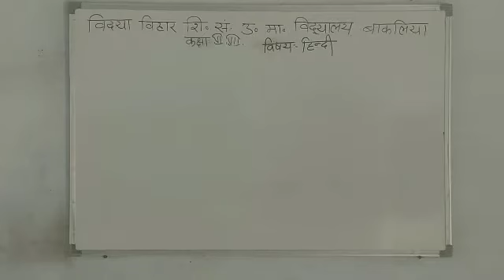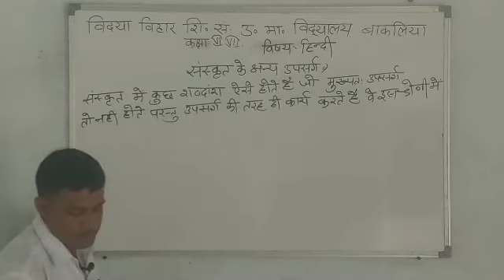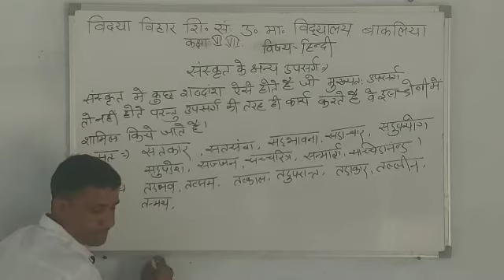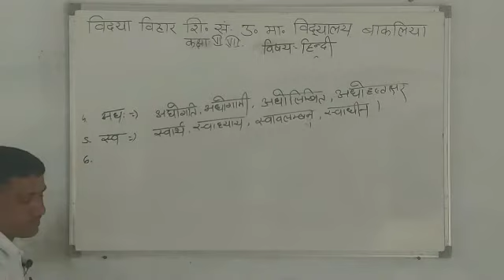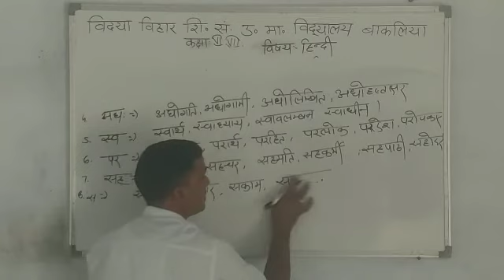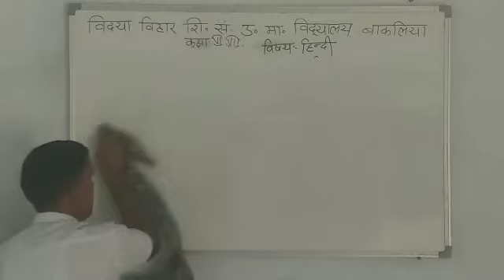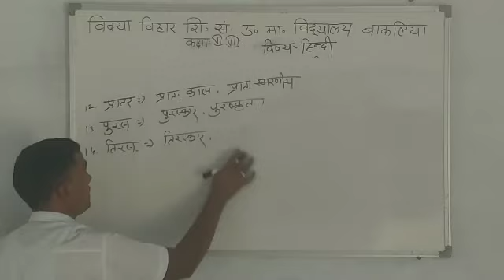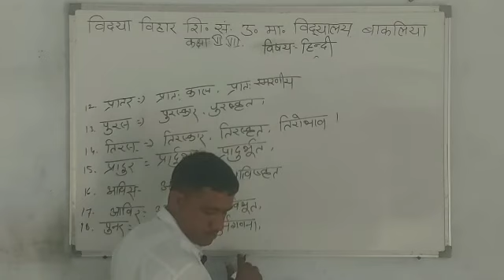12/08/2020 Class - 6&7 Hindi